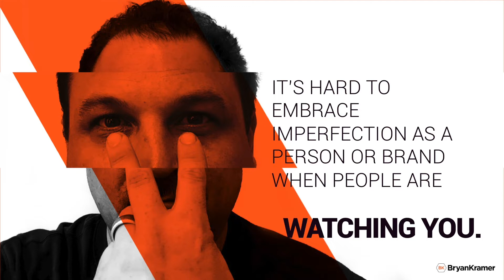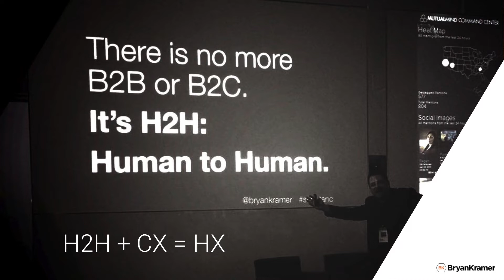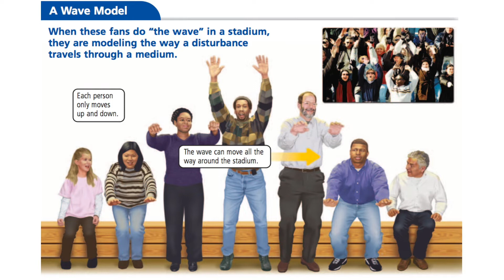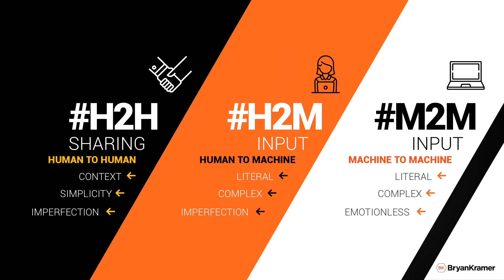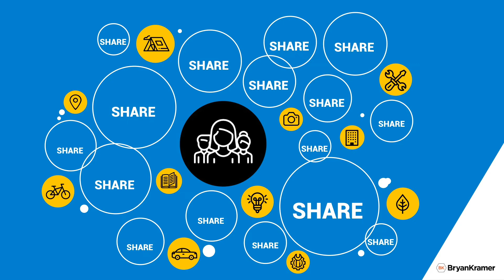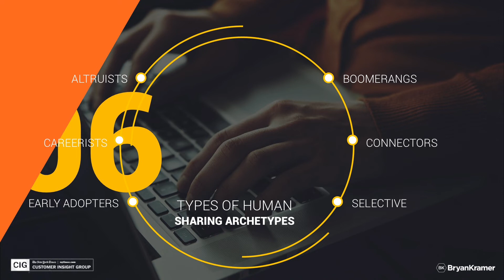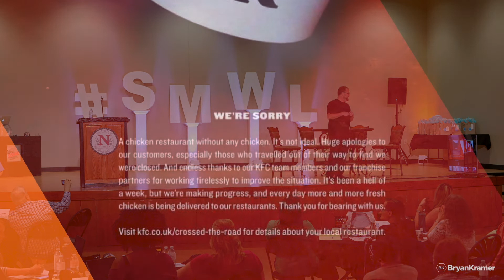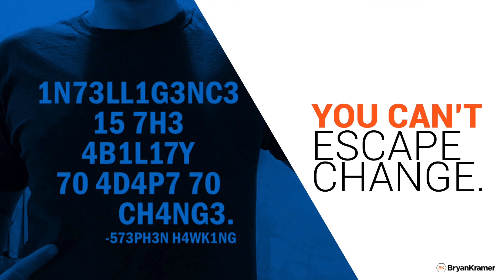Bryan Kramer - Social Media Week Lima featured speaker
SMWL18 presenter Bryan Kramer speaks about creating human experiences.